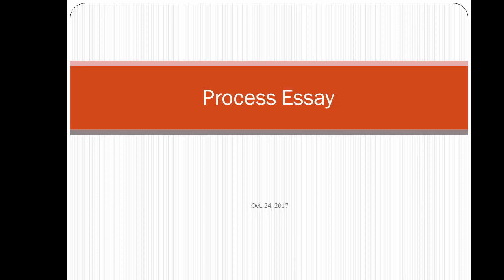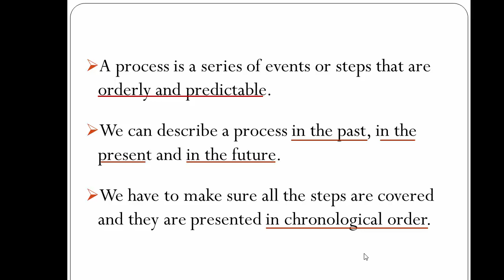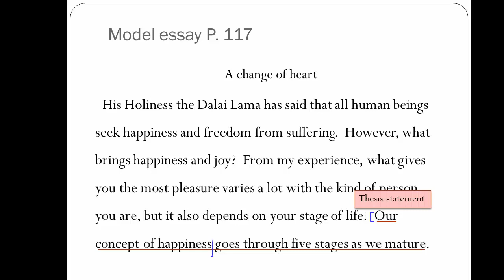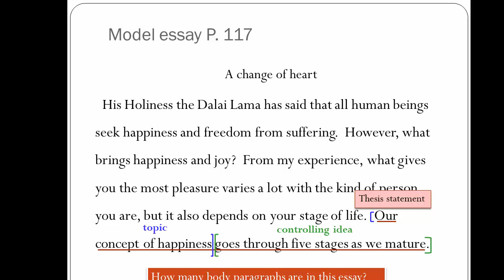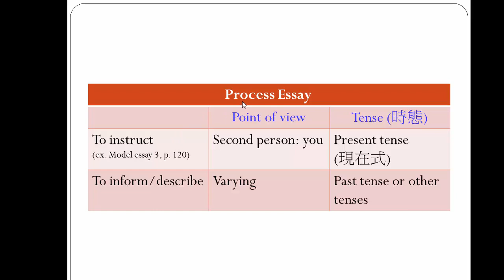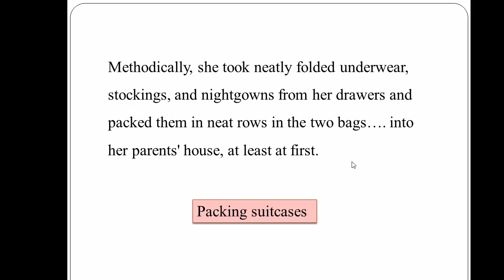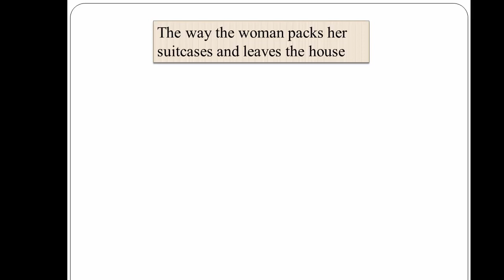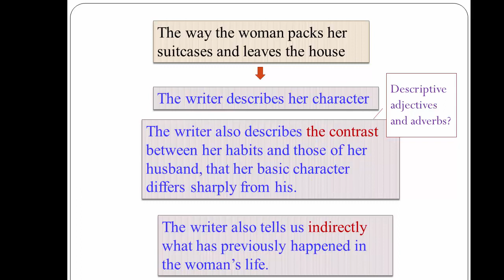Process essay 1